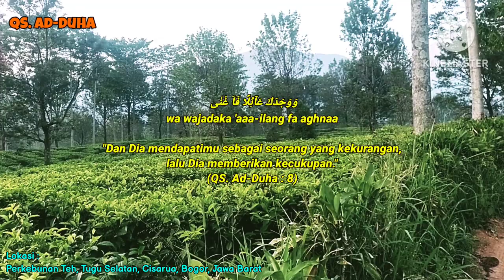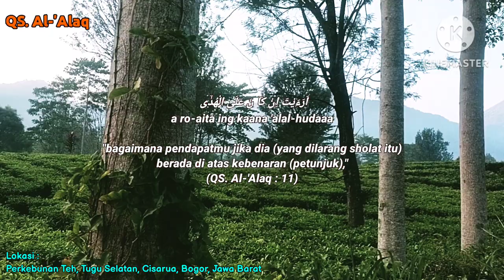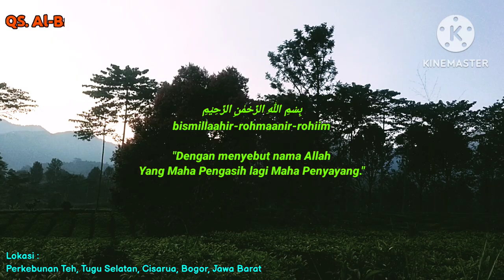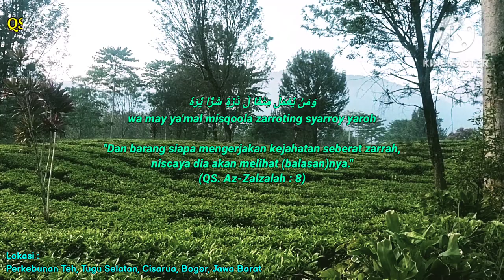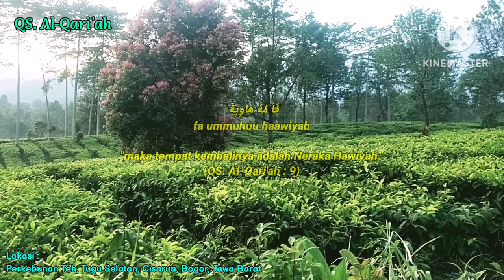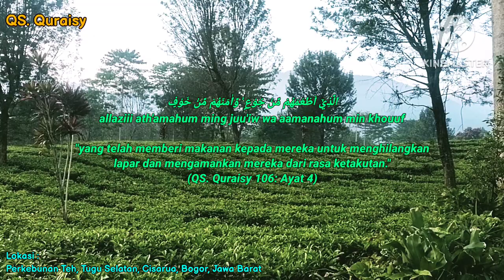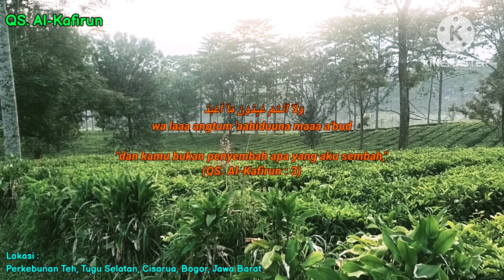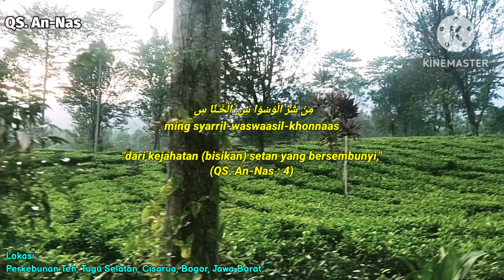Irama ROST Szupperrr Merdhu...‼️ Murottal Surat Pendek || Cocok Buat Bacaan Imam Sholat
Assalamualaikum

Video terbaru Murottal Qur'an Juz 30 (Juz Amma) lantunan surah Ad Duha sampai An Nas full indah dan merdu, irama rost yg begitu sejuk dan indah untuk di dengarkan serta cocok buat bacaan imam sholat berjamaah, Semoga bacaan Al Qur'an juz 30 irama merdu ini bermanfaat buat kita semua.

Jangan Lupa dukungannya untuk ‎@bangmonex85
dengan cara :
Tonton Videonya
Terima Kasih
Wassalamualaikum